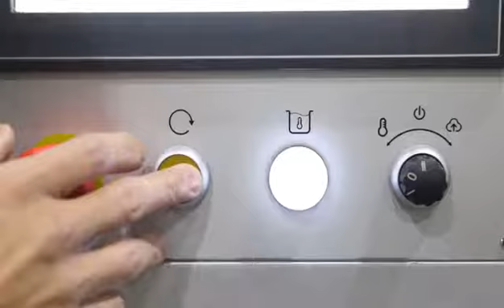Memory function case making machine,book binding machine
Product memory function,4 working stations ,non-stop paper supplies,more than 10 servo motors